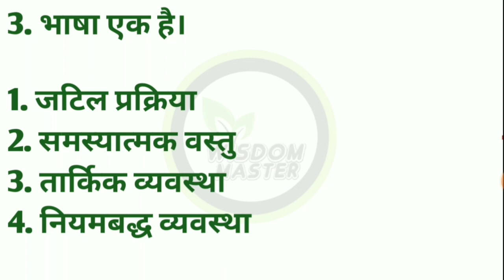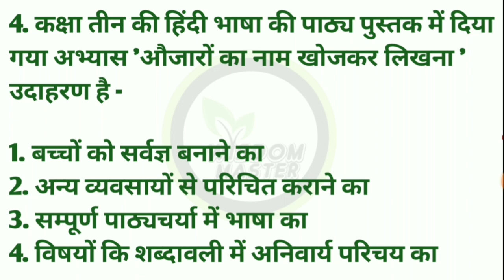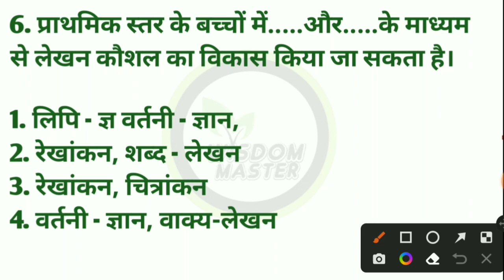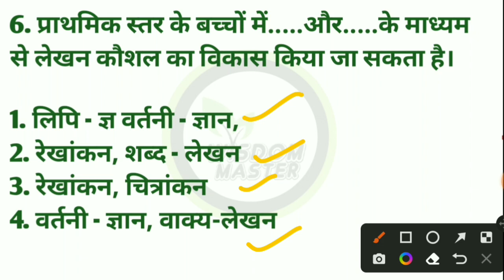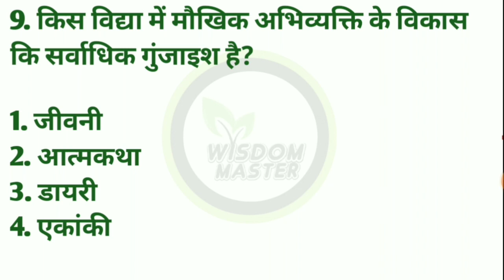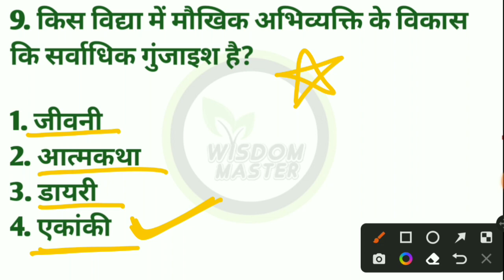ctet hindi pedagogy | ctet hindi classes | ctet hind previous year question paper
hindi pedagogy
ctet hindi classes
ctet hind previous year question paper
ctet hindi
hindi practice set
hindi class
hindi marathon
ctet hindi marathon 2022
ctet hindi language 1
ctet hindi language 2
ctet hindi previous year paper
ctet hindi solve paper
ctet hindi paper 2021_22
ctet exam